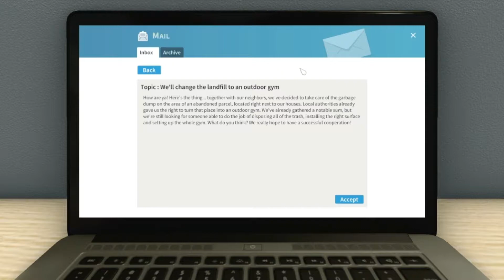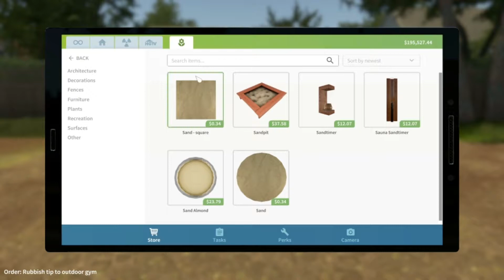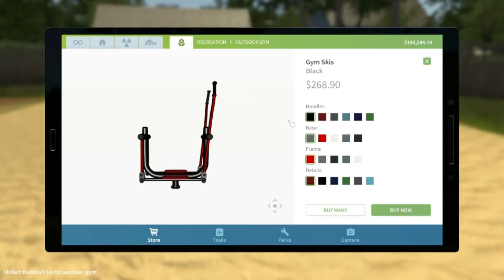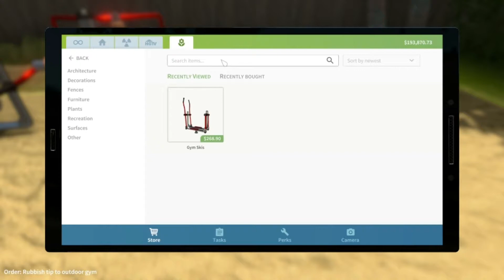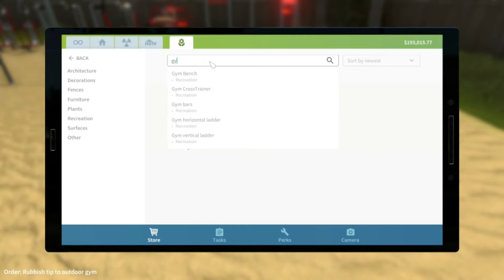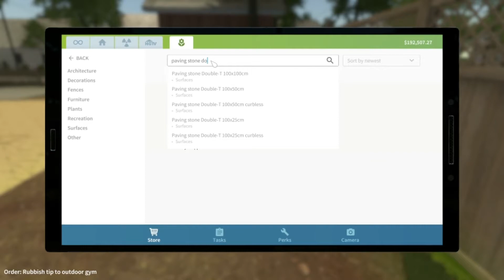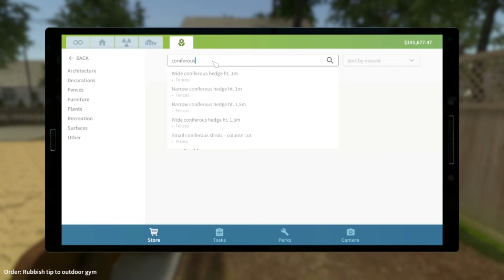House Flipper | Ch. 20 "An Outdoor Gym"